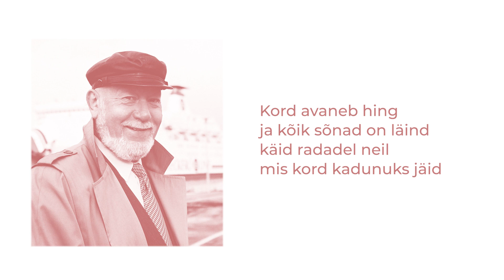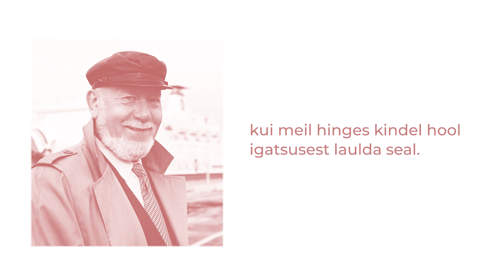Vello Orumets - Tule äärde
Uus lugu maestro 80. sünniaastapäeva puhul.

Muusika Meelis Leis, tekst Mathura
Akustilised kitarrid, klahvpillid, taustvokaal, seade ja produtsent Meelis Leis
Basskitarr, löökriistad ja seade Toomas Leis
Baritonkitarr ja pedal steel kitarr Laur Joamets
Vello Orumetsa vokaali salvestus 2002 Asko-Romé Altsoo (Valge Tuba)
Kokkumäng ja master Indrek Patte (Matrix Stuudio)
Fonogrammi ISRC: EEDM12100001
Foto Liis Mäesalu, video Ludvig Leis
Video ISRC: EEDM22100001
Fonogrammitootja: mel2021